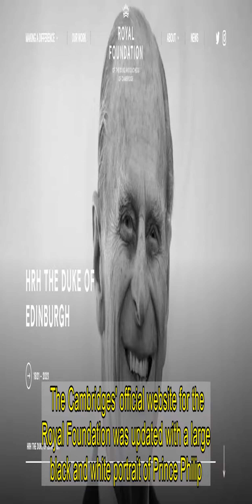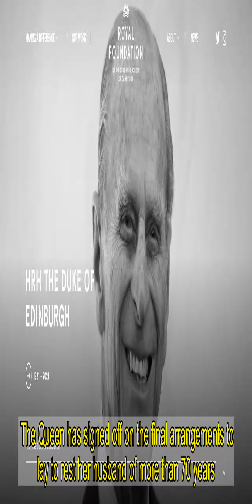Kate and Wills pay tribute to Philip with touching photo of duke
PRINCE William and Kate Middleton paid tribute to Prince Philip days after the duke passed away at Windsor Castle aged 99.  The Cambridges' official website for the Royal Foundation was updated with a large black and white portrait of Prince Philip.  ��...    The picture shows the duke smiling widely at the camera, dressed formally in a suit.  It follows a tribute posted to the website on Friday which said: "It is with deep sorrow that Her Majesty The Queen has announced the death of her beloved husband, His Royal Highness The Prince Philip, Duke of Edinburgh.  "His Royal Highness passed away peacefully this morning at Windsor Castle.  "The Royal Family join with people around the world in mourning his loss. Further announcements will be made in due course."  The Royal Foundation is a charity that supports the ongoing work of Kate and Prince William.  Recent projects have included supporting key workers in the frontline of the pandemic, conservation and mental health.     Yesterday Prince William pulled out of his Bafta speech in a sign of respect after the death of Prince Philip.  The Duke of Cambridge was due to appear virtually at a ceremony this weekend to deliver a speech about the resilience of the film industry during the coronavirus pandemic.  But after  on Friday, his grandson William decided he will no longer participate in the virtual event.  Following the news that the Duke of Cambridge has withdrawn from this weekend's Bafta awards ceremony, the organisation said in a statement: "In light of the Duke of Edinburgh's passing, the Duke of Cambridge will no longer be part of Bafta programming this weekend.  "Our thoughts are with the royal family, to whom we offer our deepest sympathy at this time."  It comes as William and his brother Prince Harry will walk behind the Duke of Edinburgh's coffin at his funeral next Saturday.  Harry’s pregnant wife Meghan will not go for medical reasons.   Harry will fly 5,000 miles from the US to be at Windsor Castle next Saturday — where he will meet senior royals for the first time since “Megxit” and his Oprah Winfrey chat.  He will walk behind Philip’s coffin alongside brother William and dad Charles — just weeks after he claimed they were trapped inside the Royal Family.  But a Palace source insisted: “I’m sure Charles will be very happy to see his son. It’s been more than a year. The Prince is very much looking forward to seeing him.”  Harry last saw the royals at the Westminster Abbey Commonwealth Day service on March 9, 2020.   Meanwhile, it was announced yesterday that the Queen and the Royal Family would observe two weeks of mourning for Prince Philip.  The Queen has signed off on the final arrangements to lay to rest her husband of more than 70 years.  The monarch approved the Prime Minister's recommendation to announce a state of national mourning which is to be "observed by all" until Philip's funeral on April 17.